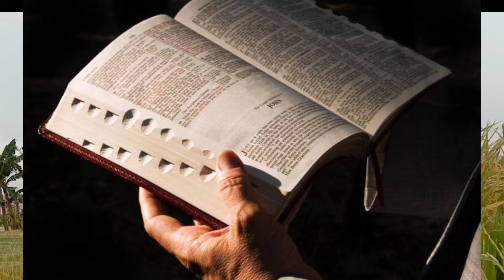KHOTBAH IBADAH MINGGU - KITAB ROMA PASAL 2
Roma 1:16 Firman Tuhqn oleh Rasul Paulus berkata bahwa Injil adalah kekuatan Allah untuk menyelamatkan orang percaya.

Injil memang mnyelamatkan, namun jika seseorang yang percaya tidak hidup didalam Injil maka tidak ada jaminan keselamatan.

sebab, Iman tanpa tindakan adalah sia sia dan bukan setiap orang yang berseru kepada Tuhan yang diselamatkan melainkan mereka yang melakukan kehendak Bapa disorga.

Jadi legalitas agama kristen tdk bisa menyelamatkan seseorang. itu sebabnya setiap orang percaya harus terus bertumbuh semakin serupa dengan Kristus.